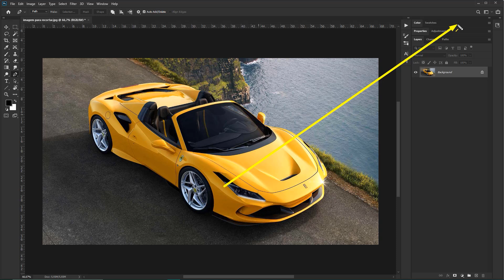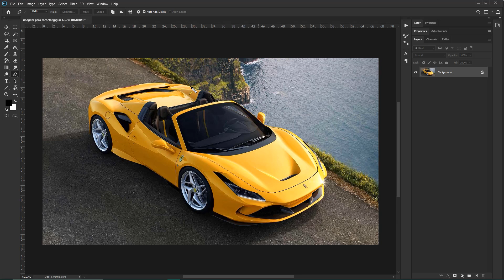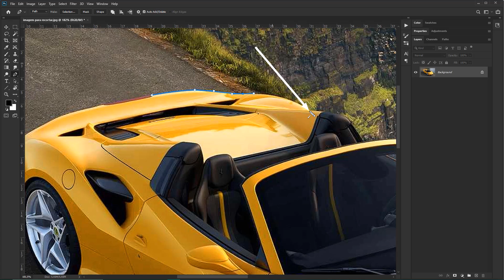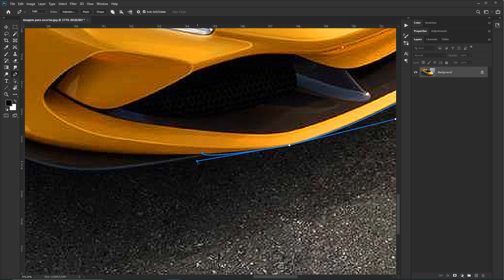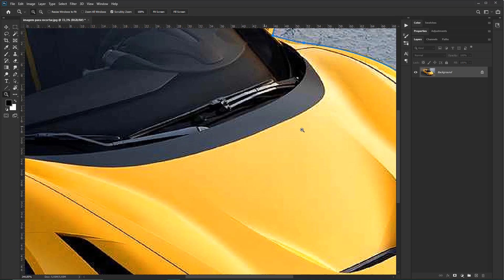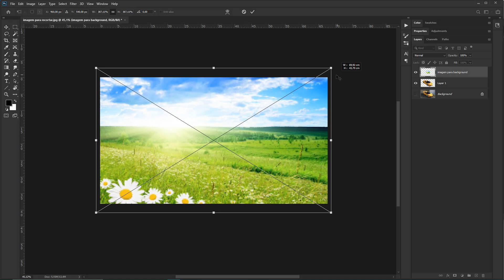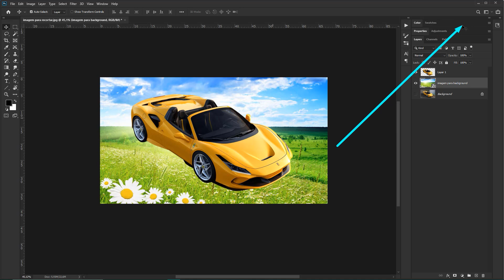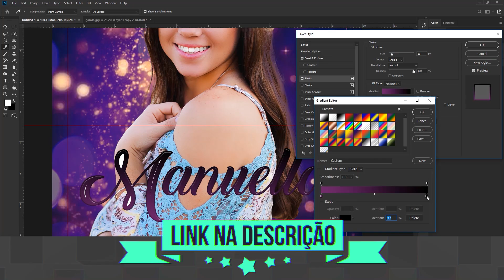Como RECORTAR foto no Photoshop com PEN TOOL | Tutorial Photoshop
Aprenda como recortar uma imagem no photoshop usando a PEN TOOL.